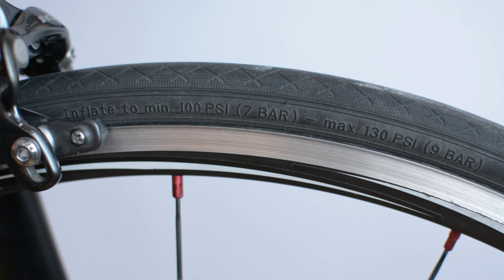Jak zrobić przegląd roweru przed rozpoczęciem sezonu?